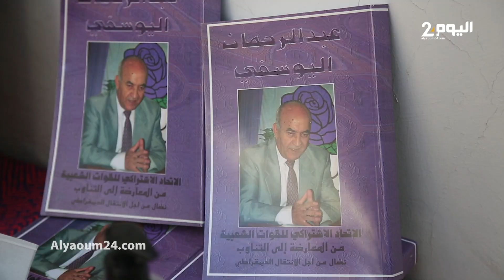اتحاديون يقرؤون الفاتحة ترحما على روح الراحل عبد الرحمان اليوسفي